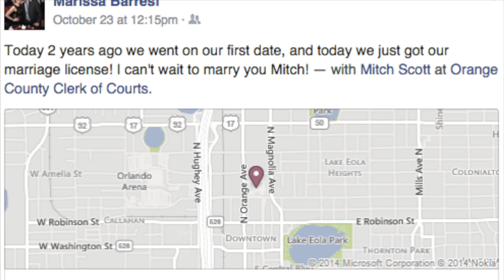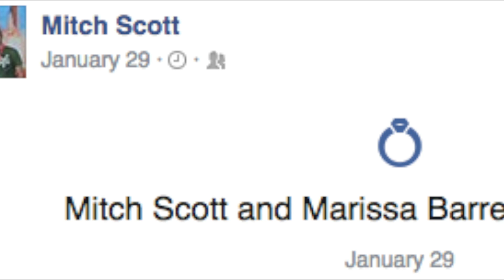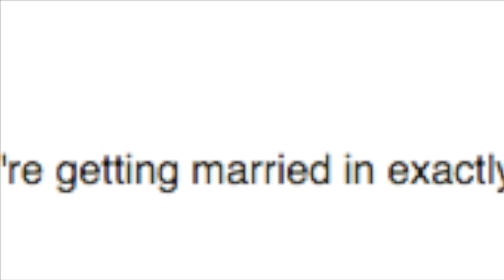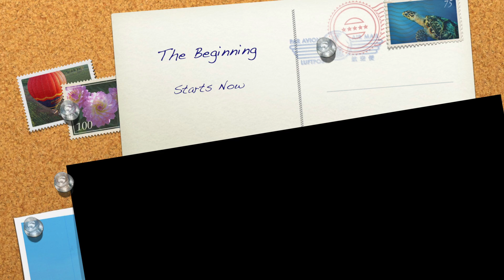MitchMarissa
This video is about Mitch and Marissa.